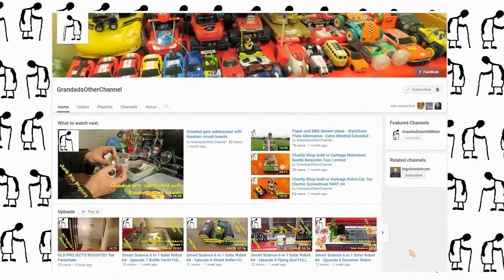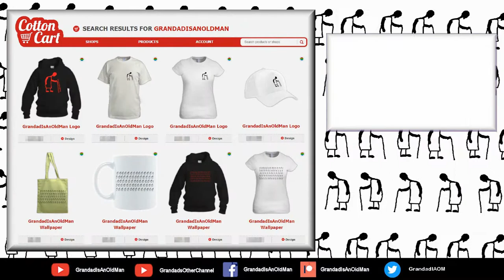MLP Equestria Girls RC Car Camera Test till the wheel falls off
MLP Equestria Girls RC Car Camera Test till the wheel falls off. Using the Action Camera and the Quelima SQ11 on the trailer at Portishead today.

Cameras used
Main camera - Canon Powershot SX60 HS
Top left/right of screen - Mini Camera Quelima SQ11
Bottom left of screen - Sports HD DV Camera SJ4000